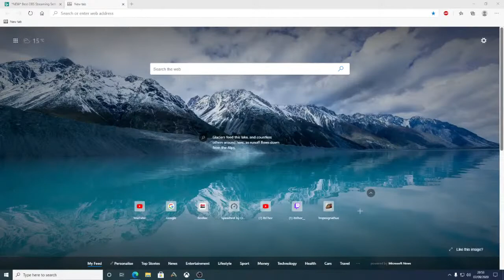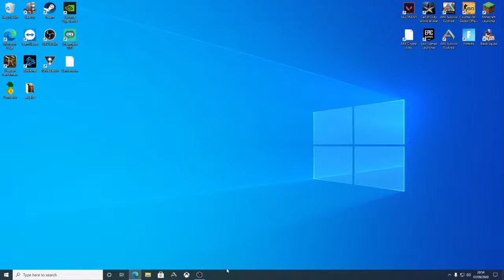Harry Jones Live Stream